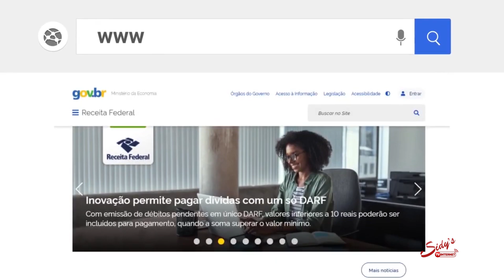RESTITUIÇÃO: 3º lote do imposto de renda será pago nesta quarta-feira (31)